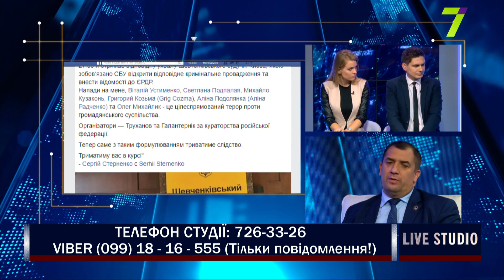Справи по замахам на активістів в Одесі тепер будуть розслідуватись як серія терористичних актів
Олег Михайлик, політик
Михайло Кузаконь, політик
Олександр Марков, адвокат